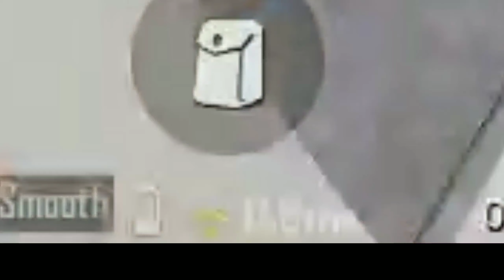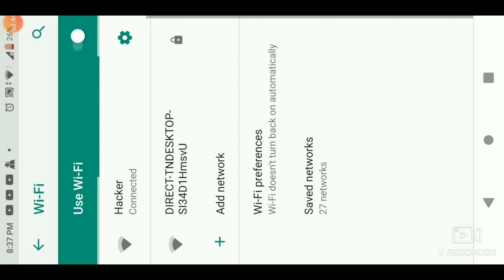Melee Weapon is OP 😂😂 | PUBG | LOHA avenger